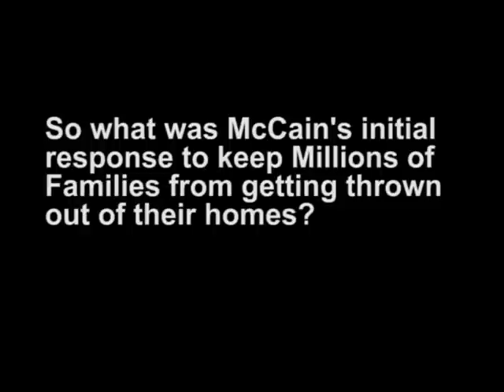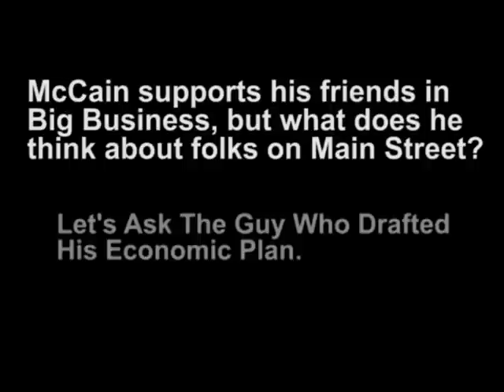Who Owns John McCain?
McCain doesn't seem to care as much about the foreclosures as he does about it's impact on Wall Street. Notice how he kept on stating and restating how "the fundamentals of the economy are strong" while millions of Americans were being thrown out of their homes, but only rushed back to work when the crisis overwhelmed corporate America?

Who exactly does John McCain work for? The "nation of whiners" or the corporate contributors to his campaign?

Take a look at the video I edited together about this question and let me know what you think. Am I being too hard on McCain? Or do you think he sincerely believes that corporate tax breaks and more deregulation of the financial industry will help average Americans?